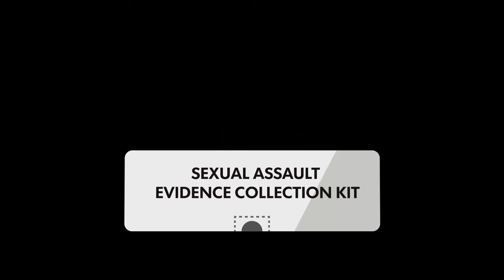How sexual assault evidence kits are tested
An overview of how sexual assault evidence is collected and then tested in crime labs.